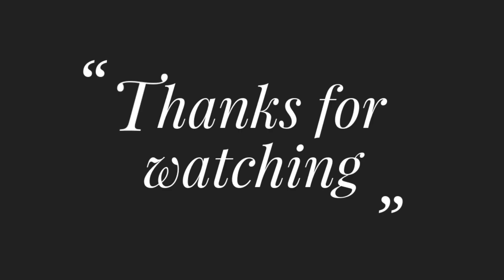Hand Embroidery Nokshi Katha Stitch-175,Hand Embroidery Phulkari Design Patterns for Beginners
Title:Hand Embroidery Nokshi Katha Stitch-175,Hand Embroidery Phulkari Design Patterns for Beginners by Rup

Welcome friends, Today I will show  Hand Embroidery Nokshi Katha Stitch-175.i s ready for you. I hope you like it. I invite you to make them and you will realize that they are easier than they seem. Fabric used: Linen.
Different Types of Hand Embroidery Stitches:
Back Running Stitch. The running stitch is mostly used to create an outline to an embroidery design. ...
Chain Stitch,Back Stitch Embroidery,Split Stitch Embroidery,Stem Stitch Embroidery,Satin Stitch Embroidery,Aari Embroidery,back stitch,feather stitch,franch knot stitch,long French knot stitch,Mexican stitch,kantha stitch, Banjara embroidery,Banni or Heer Bharat (Gujarat,Chamba Rumal(Himachal Pradesh,nokshi katha,nokshi kathar design,nokshi katha picture,sashiko pattern,sashiko embroidery,খুব সহজ ফুলকারি ওড়নার ডিজাইন,কিভাবে কামিজে ফুলকারি ডিজাইন করবেন-2,Hand Embroidery Latest Border line Phulkari Design Stitch,আধুনিক ডিজাইনে শাড়ির বর্ডার লাইন সেলাই করুন সহজে-2,কিভাবে শাড়ির পার ডিজাইন করবেন খুব সহজে,কিভাবে লেসের পরিবর্তে সহজ সেলাই দিয়ে ওড়না/কামিজের পার ডিজাইন করবেন-2,সহজ সেলাই দিয়ে ওড়নায় এমব্রয়ডারি করবেনকিভাবে ফুলকারি ডিজাইনে কাপড়ে বর্ডার লাইন সেলাই করবেন-14,Hand Embroidery Phulkari design Saree & Dupatta,কিভাবে শাড়ির পার সুন্দর ডিজাইনে করবেন-2,সহজ সেলাই দিয়ে শাড়িতে বমব্রডারি করার নিয়ম-2,Border line Design I would like you to participate. If you liked this video.